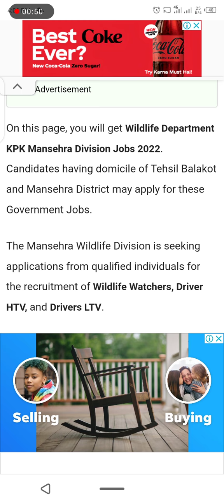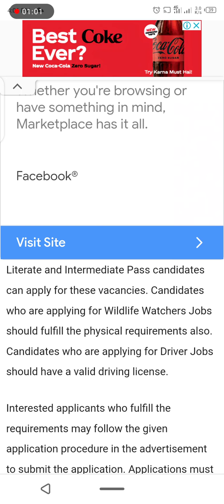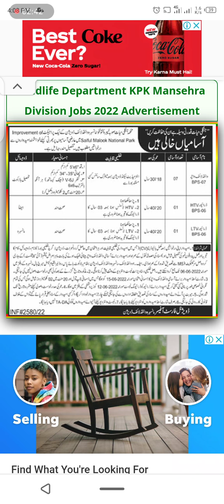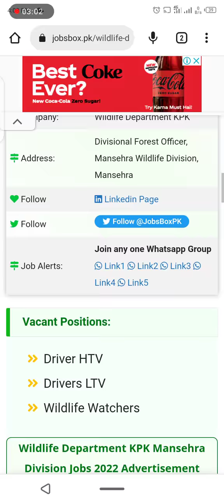Wildlife Department KPk Mansehra Division jobs announced apply now